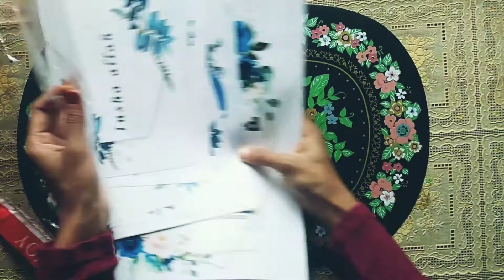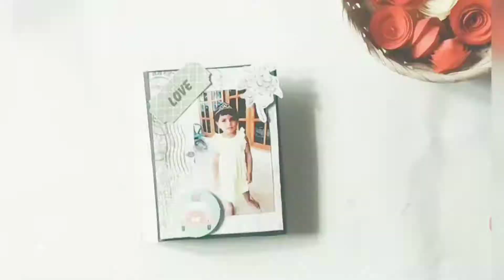gift wrapping ideas | easy and beautiful wrapping | wrappingideas | craft House